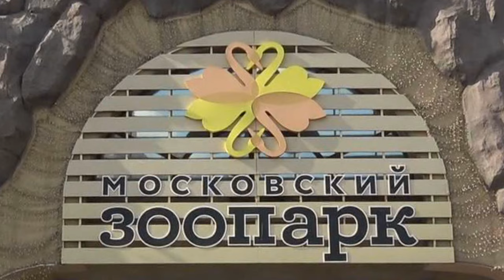Японский макак Московский зоопарк Обезьяны Monkeys Japanese macaques Moscow zoo बंदर サル 猴子 القرود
Японский макак. Московский зоопарк. Обезьяны. Музыка - Александр Зимин. Японский макак. Отряд : Приматы. Семейство: Низшие узконосые обезьяны. Ареал: Япония. Длина тела: 80-90 см. Масса тела: 12-16 кг. Продолжительность жизни: 25-30 лет. Самая северная обезьяна в мире, способна выжить при температуре до -15 градусов. Зимой греется в горячих источниках, прекрасно плавает и ныряет. Населяет горные леса. Питается плодами, листьями и корнями растений, птенцами и яйцами птиц, насекомыми.
Japanese macaques. Moscow zoo. Monkeys. Music-Alexander Zimin.
Japanese macaques. Order : Primates. Family: Lower narrow-nosed monkeys. Area: Japan. Body length: 80-90 cm Weight: 12-16 kg. lifespan: 25-30 years. The northernmost monkey in the world, is able to survive at temperatures up to -15 degrees. In winter it basks in hot springs, swims and dives perfectly. Inhabits mountain forests. It feeds on fruits, leaves and roots of plants, Chicks and eggs of birds, insects.
ニホンザル モスクワ動物園。猴子.  音楽-アレクサンダー-ジミン。
ニホンザル 順序：霊長類。 ファミリー：下狭鼻猿。 エリア：日本。 ボディ長さ:80-90のcmの重量:12-16のkg。 寿命:25-30年。 世界最北端のサルは、-15度までの温度で生き残ることができます。 冬には、温泉、泳ぎ、ダイビングにぴったりです。 山林に生息する。 それは果物、植物の葉と根、鳥の雛と卵、昆虫を食べる。